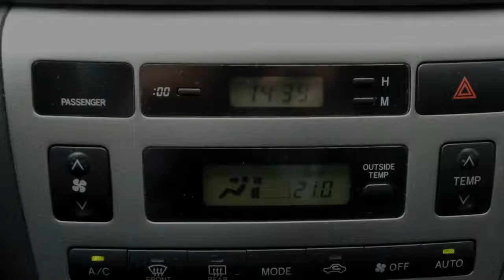Toyota Corolla 1.4 Anniversary Climate Control Trekhaak, Sensoren